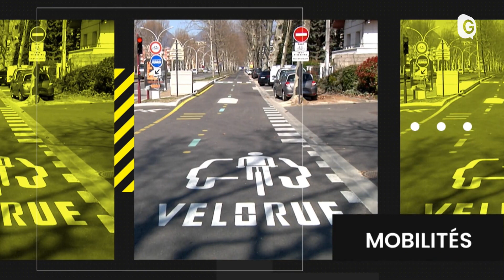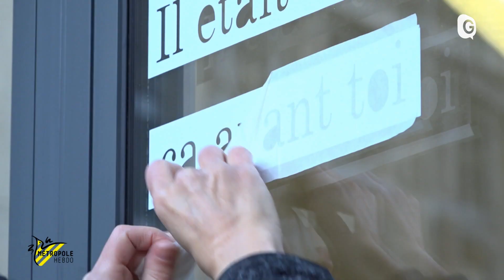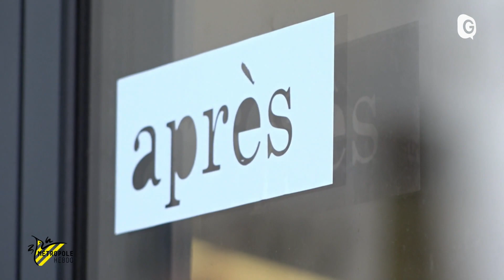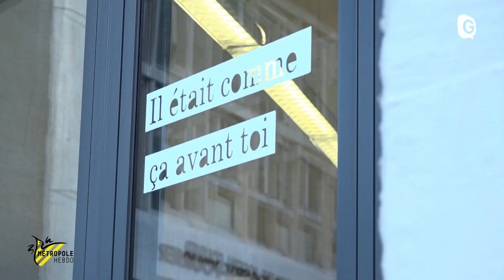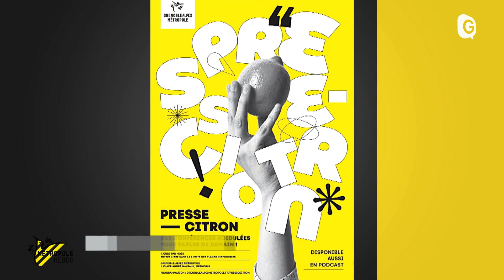METROPOLE HEBDO - 02/12/23 - Femmes et Chamechaude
Pour la journée internationale de lutte contre les violences faites aux femmes le 25 novembre, Grenoble Alpes Métropole renouvelait son message de prévention et de sensibilisation avec l'artiste Petite Poissone.
La saison hivernale est lancée, le domaine nordique de Chamechaude en Chartreuse ouvre ses portes au public. À 20 minutes de Grenoble, il comprend les secteurs du Col de Porte, du Sappey et de Saint Hugues